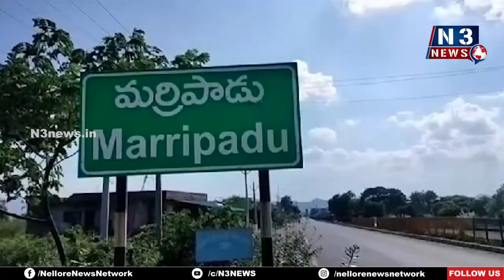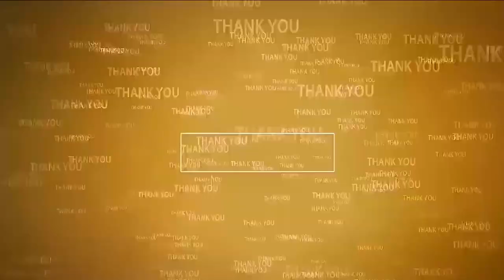మ‌ర్రిపాడులో ప‌టిష్ట బందోబ‌స్తు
- జిల్లాలో 144 సెక్ష‌న్ అమ‌లు నేప‌థ్యంలో ప్ర‌జ‌లు స‌హ‌క‌రించాల‌ని కోరిన ఎస్ఐ విశ్వ‌నాథ్‌రెడ్డి